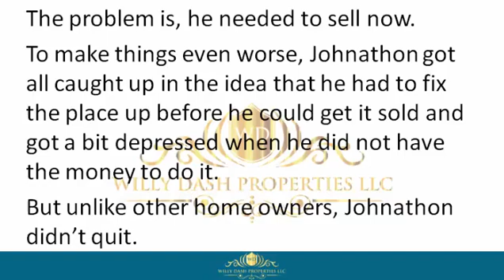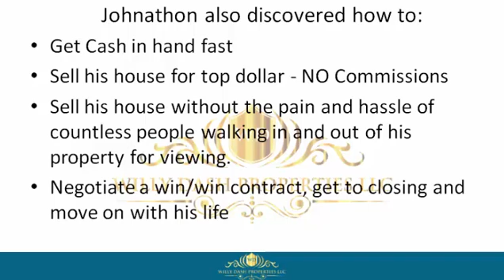how to sell my house in ponce inlet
how to sell my house in ponce inlet If you are looking for how to sell my house in ponce inlet, then watch this video to learn everything you need to know about how to sell my house in ponce inlet